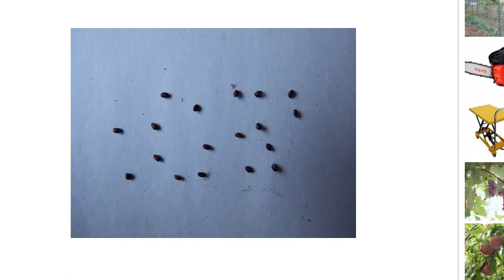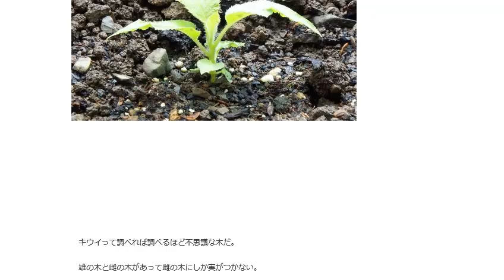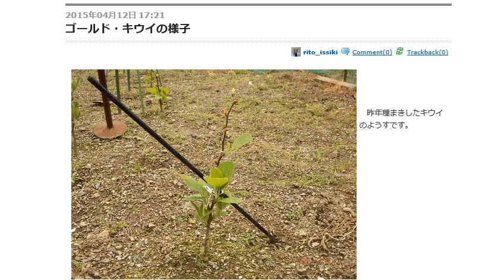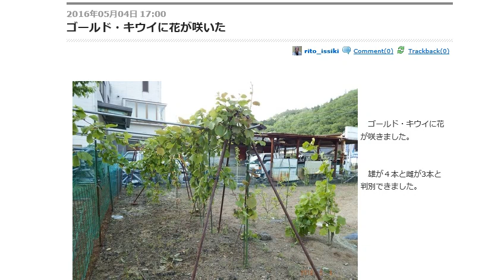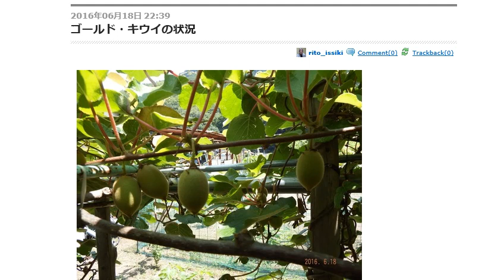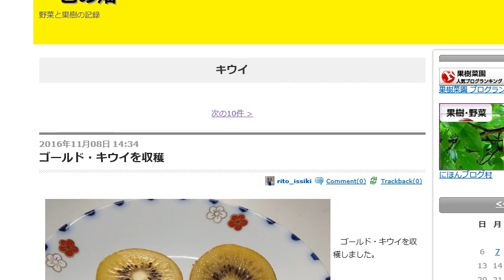種から育てたゴールド・キウイの記録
2014年05月　種まき
2016年11月　収穫